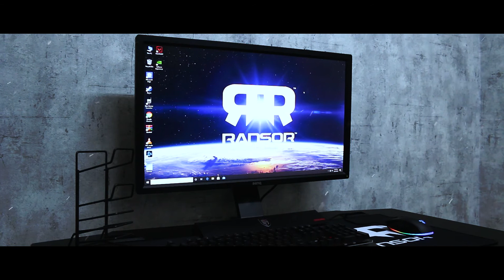Ransor Gaming: Arena Gaming Desk Review!!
RANSOR Gaming Arena Desk!

The RANSOR Gaming Arena Desk is the perfect choice for your battlestation. It's designed to optimize your gaming and computing experience with utilizable features. Sturdy long lasting materials and simple aesthetics.